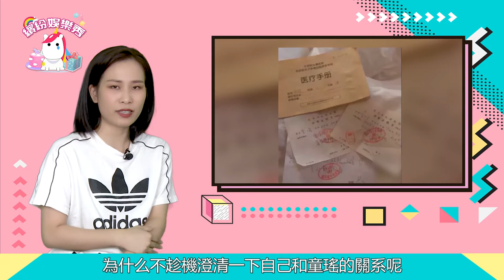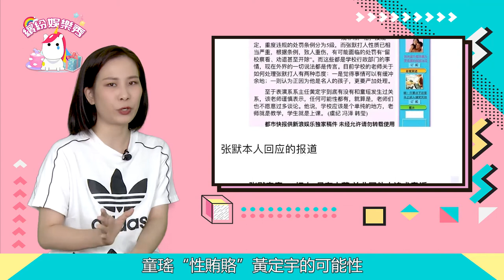《三十而已》一夜爆紅的【童瑤】當年為什么突然之間銷聲匿跡！【繽紛娛樂秀】